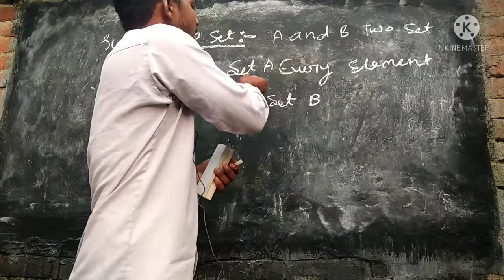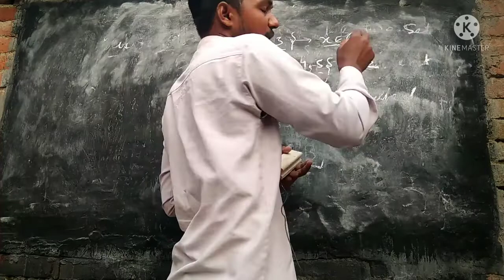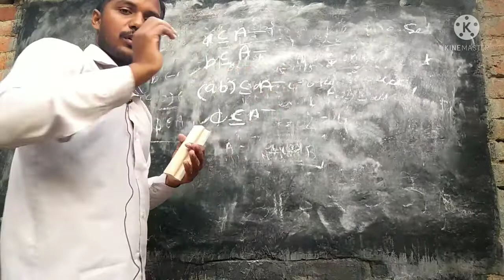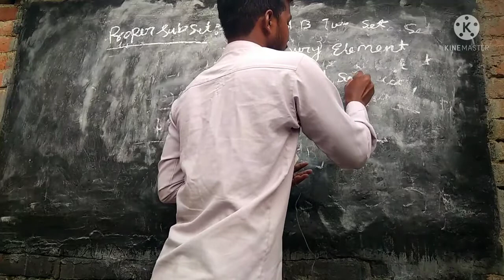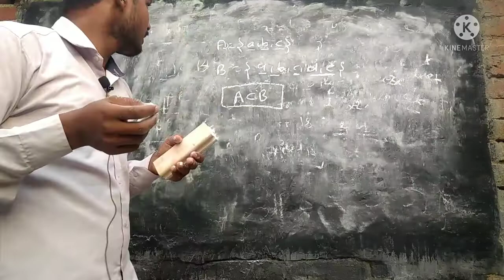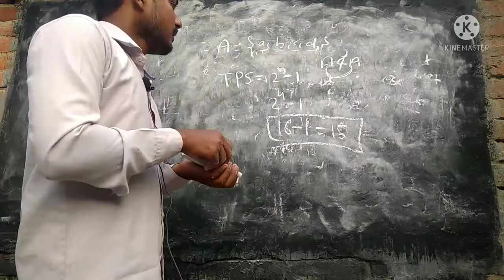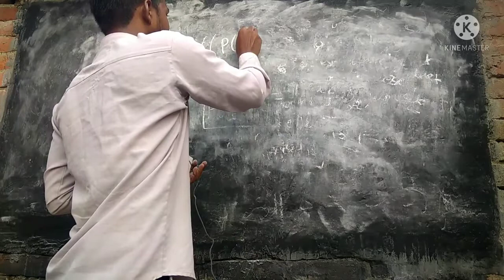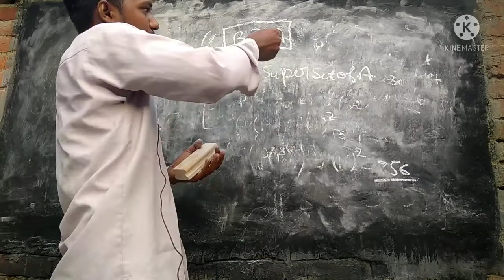Tgt,& pgt math lecture 3| subset of a set|proper subset of a set |power set of a set | tgt&pgt 2022